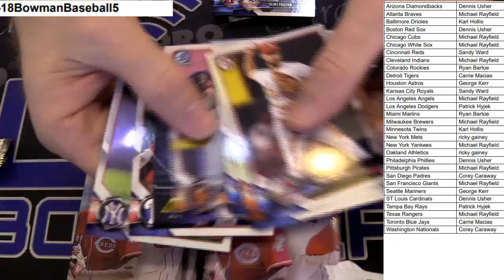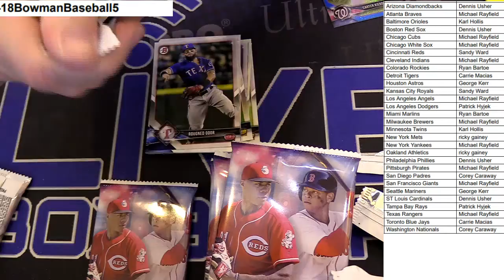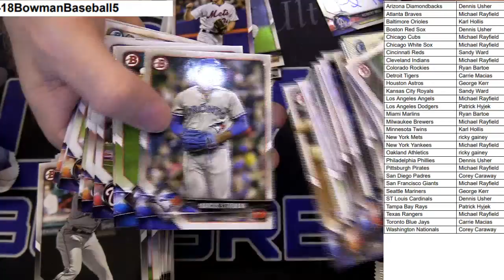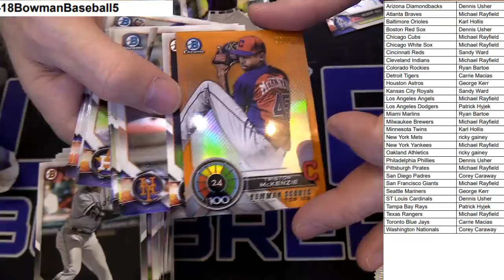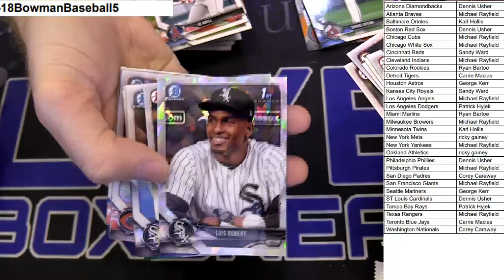2018 Bowman DOTD #5 LBB